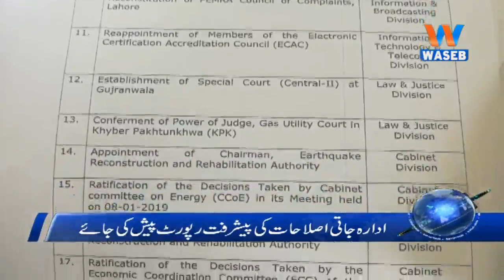Waseb Headlines 12PM | 24-January-2019